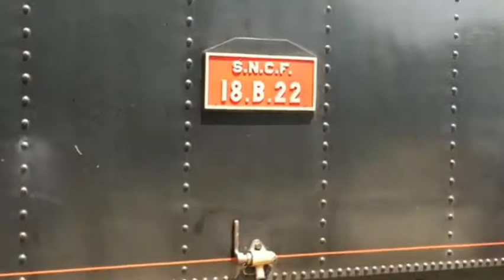kereta api masa dulu,melihat lebih dekat kobaran asap tebal disaat mesin di hidupkan